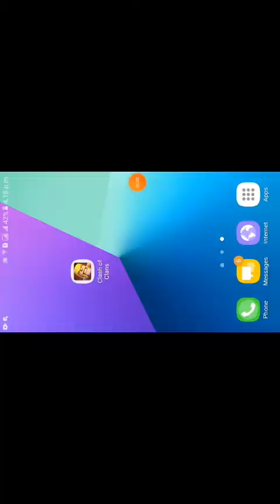my second video on YouTube